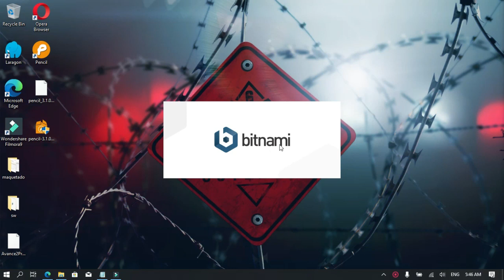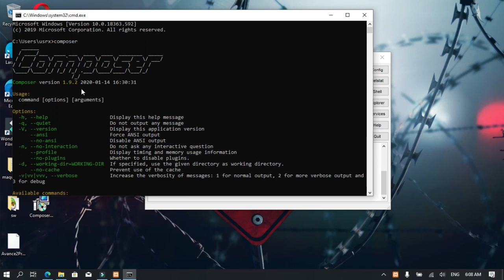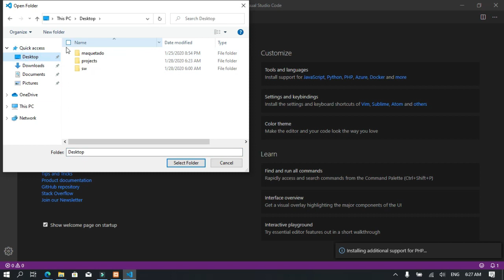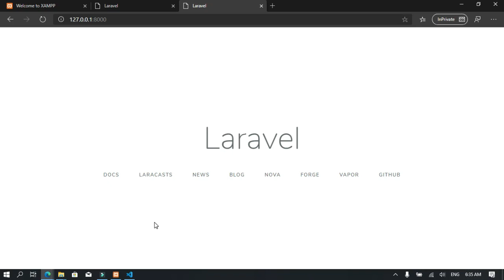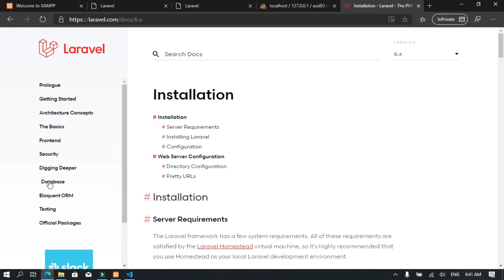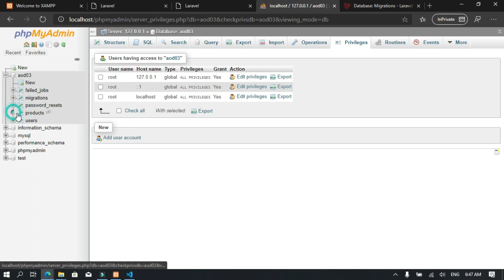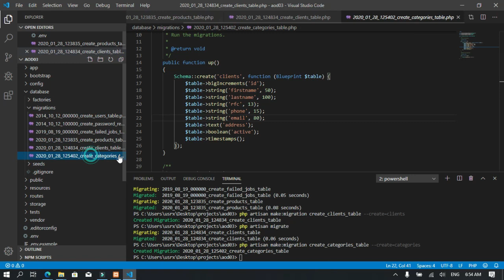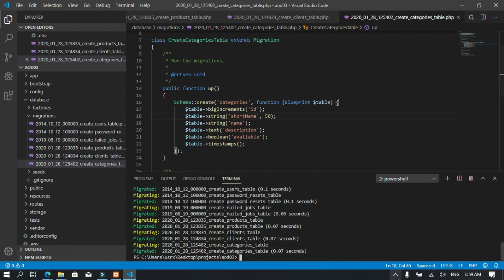Laravel en Windows - Parte 1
En este video trabajaremos con la instalación y configuración del entorno de desarrollo para PHP en la plataforma Windows y la creación de un proyecto de Laravel via Composer. Configuraremos la conexión a la base de datos y ejecutaremos algunas migraciones.